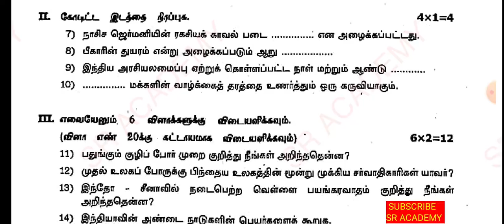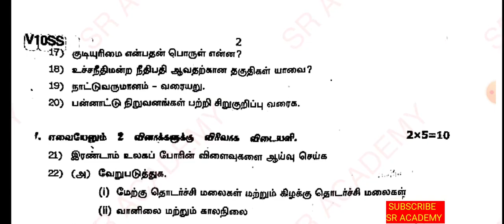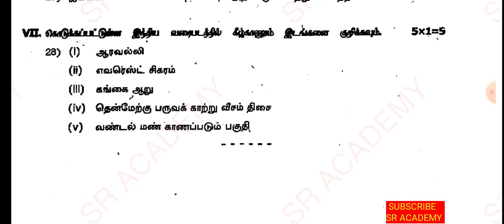10th std social science first mid term test 2023 question paper virudhunagar dt tamil medium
10th std social science first mid term test 2023 original question paper  virudhunagar dt Tamil medium